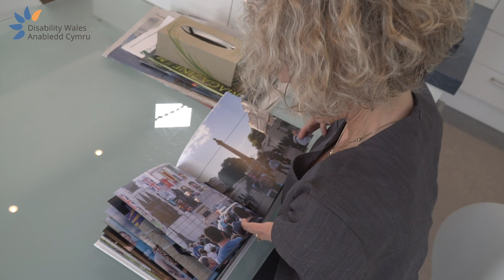A Dream Job: Sue's Story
To celebrate the International Day of the Disabled Person, IDDP2019, we at Disability Wales have created a series of 'snapshots', short films portraying the lives, challenges and success of disabled people.

This is Sue's film.